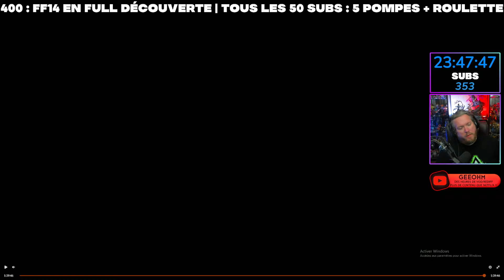ON DEBRIEF DRAGON BALL SUPER: SUPER HERO | Rediff Subathon Twitch #4 (01/09/2024 Part .2)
Un subathon est un marathon de streaming, pendant lequel un compteur de temps, augmente à chaque action de la commu.
Voici la Part.2 du 01/09/2024.
📩ME CONTACTER 📩
🔶 PARTENAIRE OFFICIEL 🔶
👉 Code GEEOHM lors de votre commande = un cadeau pour vous, un soutien énorme pour moi.
🎮 Ma Chaîne Twitch 🎮
🎮 Code Créateur EPIC 🎮
👉 GEE-OHM